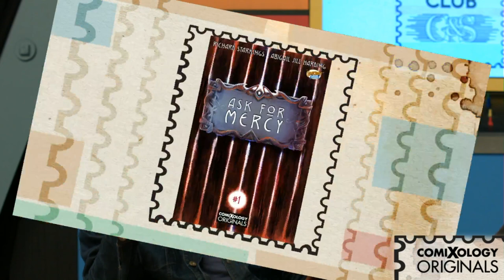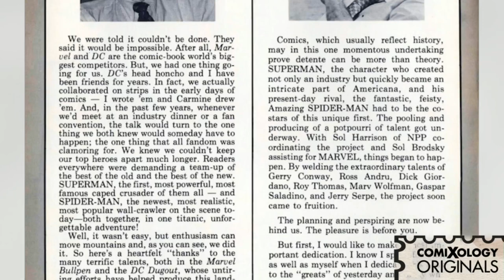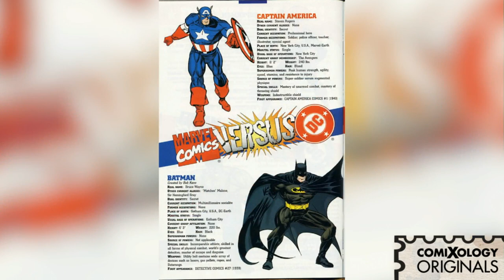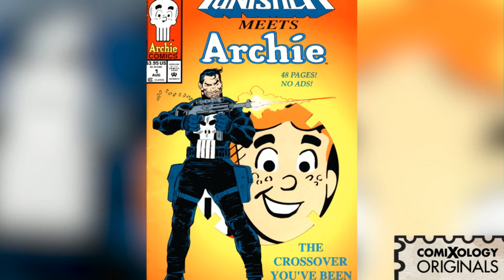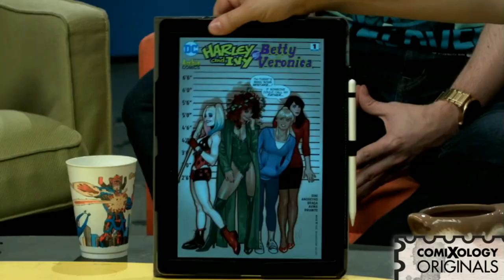That One Comic Book Show - Episode 69 Dark Claws & Strangefates w/ Dan Casey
Originally streamed on GnS's twitch channel on the Aired on June 27, 2018
Join Taliesin Jaffe, Amy Dallen, and Matt Key on That One Comic Book Show, your source for everything comics! The three discuss the latest, show off their favorites, chat with various guests, and more! Why Wednesday? That's when comics are released!. This week, hosts Taliesin Jaffe, Matt Key, and Amy Dallen were joined by Nerdlike’s Dan Casey to chat about just some of the mind-blowing crossovers and cross-universe team-ups to grace the pages of your favorite comics.

Host Matt Key leads a conversation with Taliesin Jaffe, Amy Dallen and special guest Dan Casey on the 90's Amalgam Universe and other giant company crossovers in comics. TMNT and Batman, anyone?
Comic books are prime material for the eternal question, “Who would win in a fight?” Or, as Taliesin puts it, the literary equivalent of making your two favorite action figures from wildly different universes duke it out to declare a winner.
Comic book crossovers between major publishers, both official and unofficial, have been around since the Golden Age. One of the most memorable was a team-up between DC Comics and Marvel Comics in the 1990s to save the failing comic book industry. The two companies’ biggest heroes combined forces—literally—in the “amalgam” crossover event, creating characters like “Doctor Strangefate” (Doctor Strange and Doctor Fate) and “Darkclaw” (Wolverine and Batman).

“One of the things that’s always fascinating about these stories is the notion of recontextualization,” said Taliesin, “the idea of […] how do you find two incongruous ideas and put them in the same story together, something like Archie Versus Punisher.”

“All the answers to that question are interesting,” agreed Amy.

Most classic crossover books, like the Amalgam Comics stories, can be difficult to find now, but there are many amazing crossovers between your favorite pop culture characters still happening today. And That One Comic Book Show is here to tell you about their favorites!
Other crazy crossovers like Superman vs. The Amazing Spider-Man, Archie Meets the Punisher, Archie Versus Predator, DC Meets Hanna-Barbera, Conan Meets Groo, Scooby Doo Team-Up, Harley and Ivy Meet Betty and Veronica, and Star Trek Versus Transformers can also be found in the pages of comic books, and Matt, Taliesin, Amy, and Dan chatted about them all.

For more details on the real-life rivalry between comic’s two biggest publishers, Matt Key recommended the non-fiction book Slugfest by Reed Tucker.